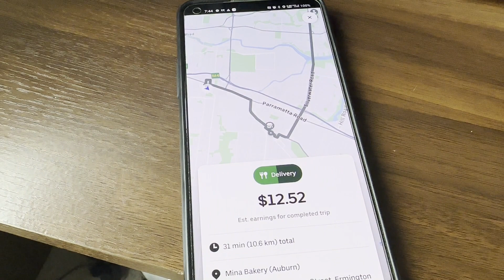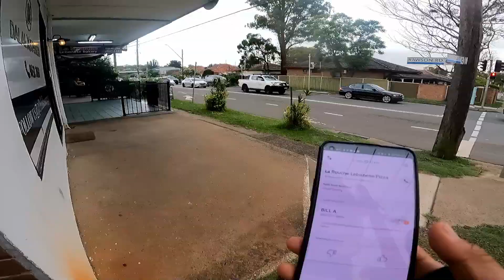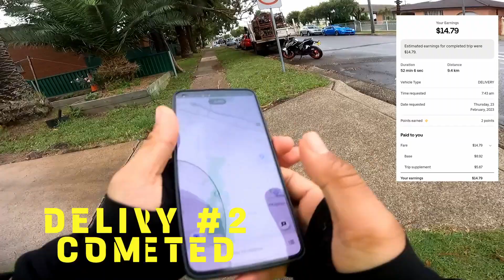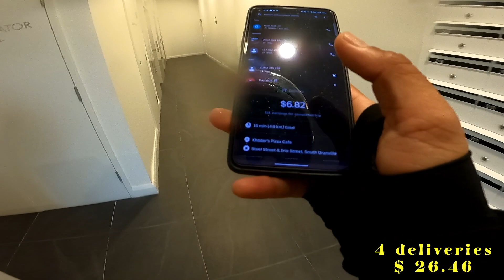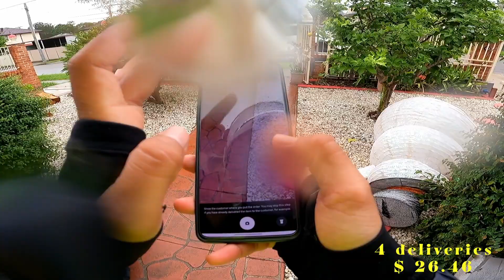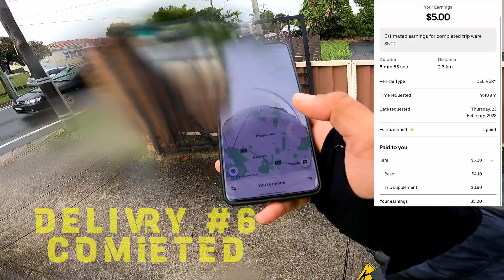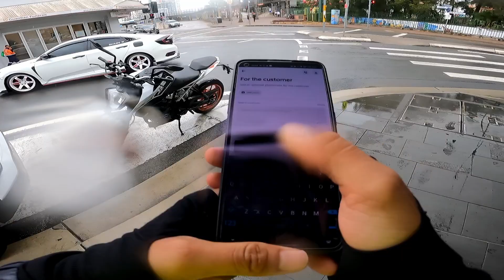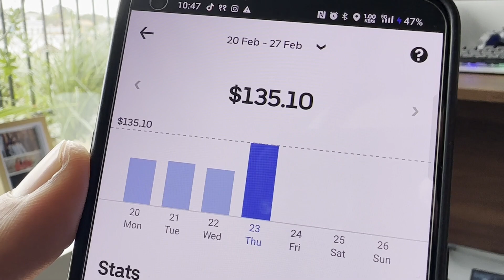$ 135 in 2.75 Hours.. || DAY 4 || UBER FOR A WEEK || NEPALI UBER RIDER IN SYDNEY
Helllo Guys!
I am doing UBER deliveries for a week to show the detail income from uber. if you guys are in Australia and looking for doing uber, you can signup to Uber from the like below. it will be a little support for us from you.

Hey, Uber’s looking for new drivers.